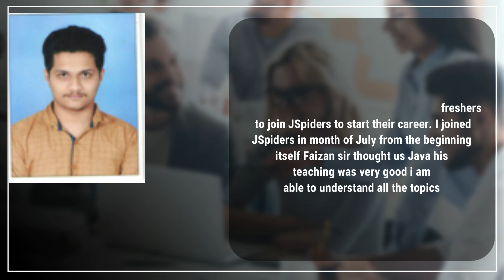Congratulations Chandan Shetty Got placed from basavangudi Jspiders